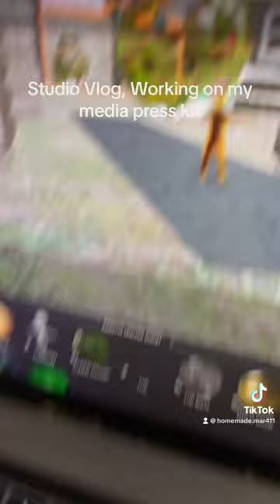Working on my media press kit, vlogs dropping soon.